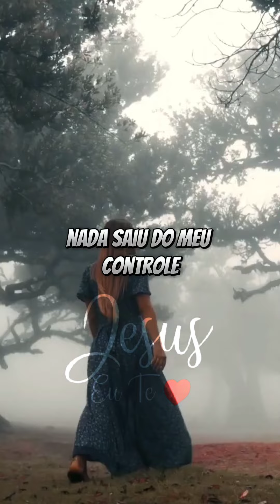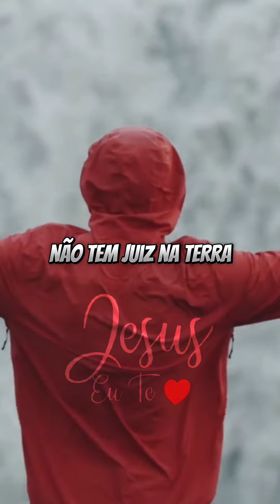Tu pode não entender o que Deus está fazendo agora 🙏